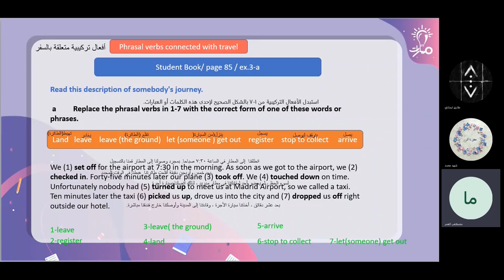درس الفعل التركيبي لغة إنكليزية عاشر - (take/student.b/p.85/ex.3 (a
مدرّس المادة: مصطفى العمر

شرح وحل التمرين الثالث صفحة (85) كتاب الطالب درس الفعل التركيبي (take/student.b/p.85/ex.3 (a في كتاب اللغة الإنكليزية للصف العاشر - منهاج شمال غرب سوريا